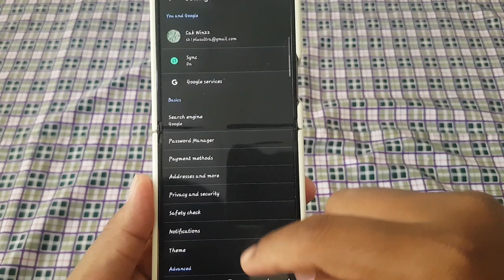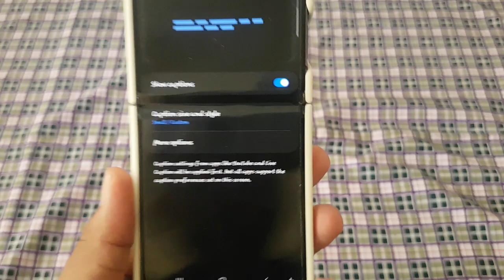How to set Caption style in Google Chrome | Android Phone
Google Chrome, the ubiquitous web browser, offers a plethora of customization options to enhance the browsing experience on Android phones. Among these options is the ability to adjust the caption style, providing users with greater control over the appearance of text displayed on web pages. Whether you prefer a specific font, color, or background for captions, learning how to set the caption style in Chrome can significantly enhance your browsing experience. Here's a step-by-step guide on how to do it:

   Begin by unlocking your Android phone and locating the Google Chrome app icon. Tap on it to launch the browser.

   Once Chrome is open, tap on the three-dot menu icon located in the top-right corner of the browser window. This will reveal a dropdown menu.

   From the dropdown menu, select the "Settings" option. This will take you to the Chrome settings page where you can customize various browser options.

   Within the Settings menu, scroll down and find the "Accessibility" section. Tap on it to access accessibility-related options.

**5. Adjust Caption Style:**
   In the Accessibility settings, look for the option labeled "Caption style" or a similar variant. Tap on it to access the caption style settings.

**6. Customize Style Options:**
   Within the Caption Style settings, you'll typically find options to customize the font, color, background, and other stylistic elements of captions. Tap on each option to select your preferred style.

**7. Preview and Confirm:**
   Take a moment to preview the caption style changes on the screen. Once you're satisfied with the style, tap on "Done" or the back arrow to confirm your selection and exit the settings.

**8. Test the Changes:**
   Return to a web page in Chrome to see the effects of the caption style adjustments. The captions should now reflect your chosen style, enhancing readability and improving your browsing experience.

**9. Readjust if Necessary:**
   If you find that the caption style is not ideal, you can always revisit the Caption Style settings in Chrome and make further adjustments until you achieve the desired style.

By following these straightforward steps, you can easily set the caption style in Google Chrome on your Android phone to suit your preferences and enhance your browsing experience.